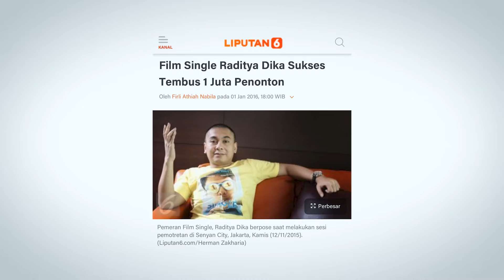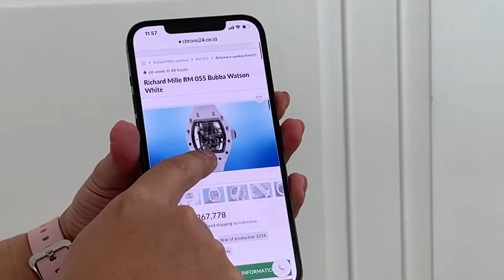UNBOXING ISI KEPALA RADITYA DIKA! (QNA SEPUTAR KOLEKSI MAINAN & JAM W/ @radityadika )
DI VIDEO INI GUE BAKALAN UNBOXING RADITYA DIKA! (Isi kepalanya tapi). Jadi di video ini agak berbeda ya, gue kayak bikin semacam QnA gitu bareng bang Radit seputar koleksi mainan & juga jam barunya dia. Selamat menikmati, semoga menjadi tontonan yang seru buat ngabuburit & semoga kalian suka!